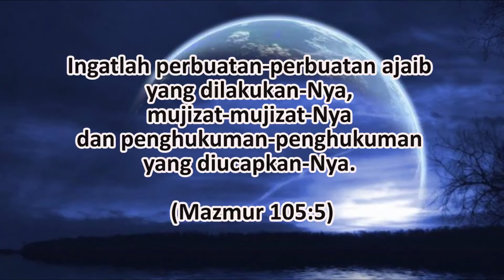Ingat Kasih-Nya (Mazmur 105:5) Pdt. Marya Sri Hartati - Renungan dan Doa Malam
Ingat Kasih-Nya

Ingatlah perbuatan-perbuatan ajaib yang dilakukan-Nya, mujizat-mujizat-Nya dan penghukuman-penghukuman yang diucapkan-Nya. (Mazmur 105:5)

Pokok Doa:
- Jemaat yang sakit dan dalam proses pemulihan tubuh.
- Jemaat yang mengharapkan keturunan dan pasangan hidup.
- Pergumulan Gerejawi.
- Situasi pandemi ager lebih baik.

Selamat berdoa